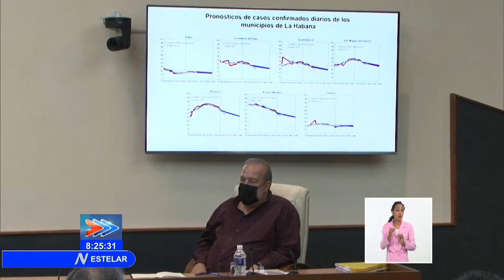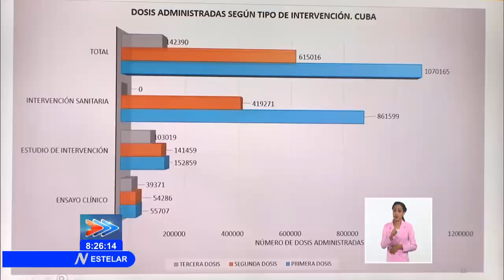Chequea Grupo Temporal de Trabajo avances en el enfrentamiento a la COVID-19 en Cuba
El Primer Secretario del Comité Central del Partido Comunista de Cuba y presidente de la República, Miguel Díaz-Canel Bermúdez y el miembro del Buró Político y Primer Ministro Manuel Marrero Cruz, encabezaron un nuevo encuentro con científicos y expertos que contribuyen al enfrentamiento a la COVID19 y en el que, entre otros temas, se evaluó la marcha de la estrategia de intervención sanitaria en grupos y territorios de riesgo con los CandidatosVacunales cubanos. También presidieron la reunión del grupo Temporal de Trabajo para la prevención y control del coronavirus, en una jornada en la que se reportaron 1057 nuevos casos, 7 fallecidos y se otorgaron 1 123 altas médicas.